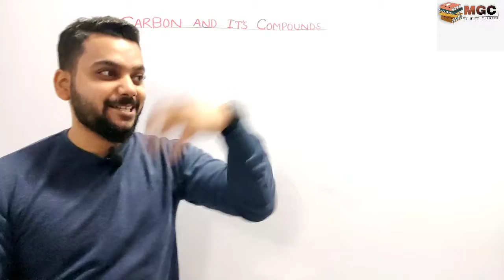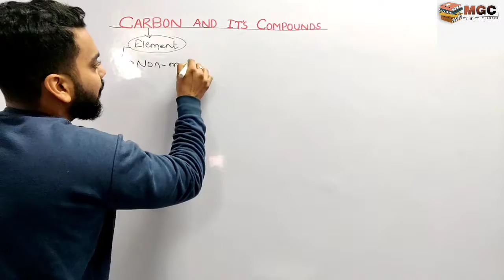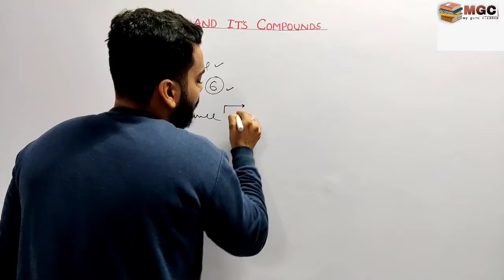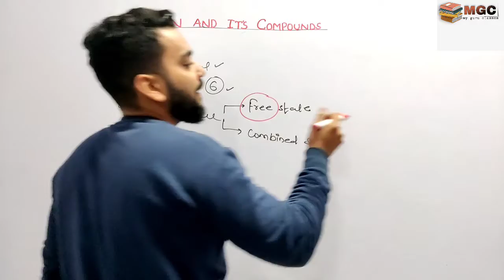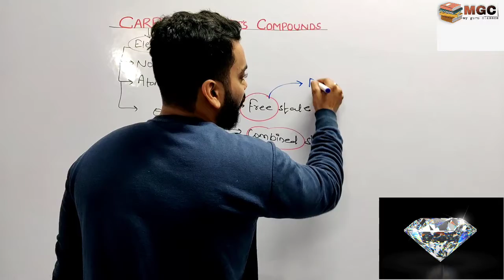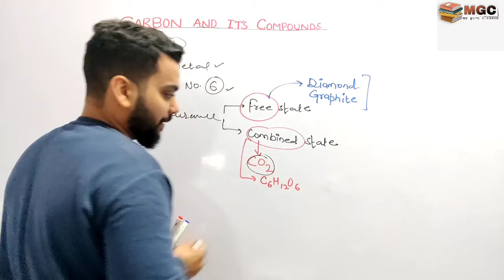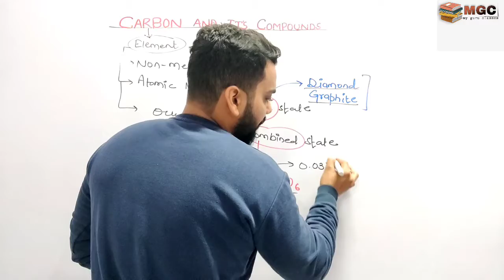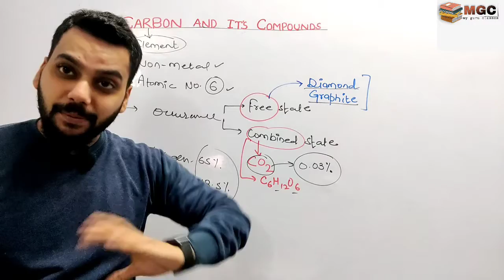Carbon & it's Compounds||class X || CBSE||Term-2 ||By Gourav Sharma||MGC